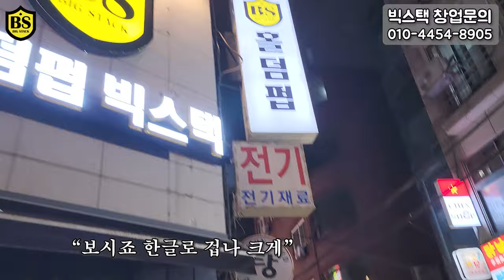1억미만으로 홀덤펍 한달만에 완성해보았습니다